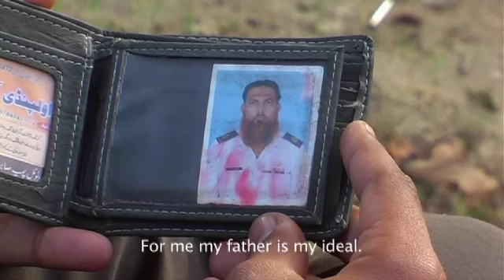UNICEF: oneminutesjr.- I Salute Him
(Mohammed Faizan, 17, Pakistan, 2012)
Created at the 2012 OneMinutesJr. Pakistan workshop on "Peace, Education and Tolerance."